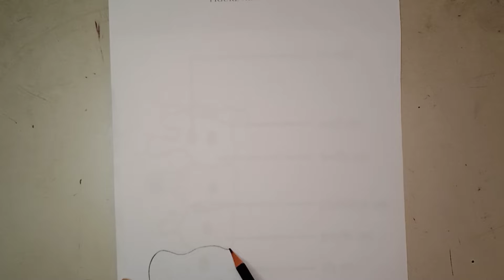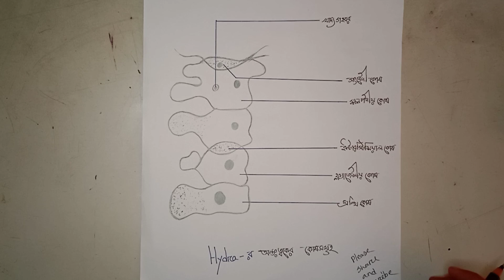জীববিজ্ঞানদ্বিতীয় পত্র(একাদশ-দ্বাদশ)শ্রেণি|হাইড্রার অন্ত ত্বকের কোষসমূহ চিত্র অংকন|Bangla tutorial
জীববিজ্ঞান দ্বিতীয় পত্র(একাদশ-দ্বাদশ)শ্রেণি|হাইড্রার অন্ত ত্বকের কোষসমূহ চিত্র অংকন|Bangla টিউটোরিয়াল

এই পাঠে যা রয়েছে-

মেসোগ্লিয়া ও এন্ডােডার্ম (Endoderm) বা গ্যাস্ট্রোডার্ম (Gastroderm)বা অন্তঃত্বক

মেসোগ্লিয়া

কাজ

এন্ডােডার্ম (Endoderm) বা গ্যাস্ট্রোডার্ম (Gastroderm)বা অন্তঃত্বক

(১) অন্তঃপেশী আবরণী বা পুষ্টি পেশী আবরণী কোষ (Nutrititive musculo-epithelial cell)

(ক) ফ্লাজেলাযুক্ত পেশী আবরণী কোষ (Flagellated-musculo-epithetial cell)

(খ) ক্ষণপদযুক্ত পেশী আবরণী কোষ (Pseudopodial musculo epithelial cells)

(২) ইন্টারস্টিশিয়াল কোষ (Interstitial cells)

(৩) গ্রন্থিকোষ (Gland cells)

(ক) মিউকাস নিঃস্রাবী গ্রন্থিকোষ

(খ) উৎসেচক নিঃস্রাবী গ্রন্থি কোষ

(৪) সংবেদী কোষ (Sensory cells)

(৫) স্নায়ুকোষ (Nerve cells)

হাইড্রার দেহপ্রাচীর বাইরের দিকে এক্টোডার্ম এবং ভিতরের দিকে এন্ডােডার্ম এই দুটো ভ্রূণীয় কোষস্তর নিয়ে গঠিত। এক্টোর্ডাম এবং এক্টোডার্মের মধ্যস্থলে মেসোগ্লিয়া (Mesoglea) নামে অকোষীয় স্তর বিদ্যমান।

সূতরাং হাইড্রার দেহ প্রাচীর -(A) এক্টোডার্ম নামক কোষীয়স্তর (B) মেসোগ্লিয়া নামক অকোষীয় স্তর এবং (C) এন্ডােডার্ম নামক কোষীয় স্তর নিয়ে গঠিত।

নিম্নে হাইড্রার দেহপ্রাচীরের মেসোগ্লিয়া ও এন্ডােডার্ম (Endoderm) বা গ্যাস্ট্রোডার্ম (Gastroderm)বা অন্তঃত্বক কোষস্তরগুলাের বর্ণনা করা হলো।

মেসোগ্লিয়া

এক্টোডামের ভিতরের দিকে অর্থাৎ এক্টোডার্ম এবং এন্ডােডার্মের মধ্যস্থলে মেসােগ্লিয়া নামে একটি অকোষীয় স্তর বিদ্যমান। এই স্তর জেলীর মত আঠালাে, স্থিতিঘাপক, অপ্রশস্ত এবং বর্ণহীন। এই স্তরে বিভিন্ন ধরনের চলমান কোষ দেখা যায়।

কাজ

(১) মেসােগ্লিয়া এক্টোডার্ম এবং এন্ডােডার্মের ভিত্তি হিসাবে অবস্থান করে।

(২) এই দুই কোষ স্তরকে পৃথক রাখে।

(৩) পেশী কোষসমূহের পেশীলেজের সংযুক্তিতল হিসাবে কাজ করে।

(৪) মিসােগ্নিয়া হাইড্রার অবলম্বন স্তর হিসাবে অবস্থান করে।

(৫) এক্টোডার্ম এবং এন্ডােভার্মের স্নায়ুকোষ স্থানান্তরিত হয়ে মেসােগ্লিয়ার গায়ে সংলগ্ন অবস্থায় থাকে।

(৬) কখনও কখনও মেসােগ্লিয়ায় চলমান ইন্টারস্টিশিয়াল কোষ দেখা যায়।

মেসোগ্লিয়া ভিতরে দিকে সিলেক্টেরণ গহ্বরকে ঘিরে হাইড্রার এন্ডােডার্ম অবস্থিত।

এই স্তরের কোষগুলাে লম্বা এন্টোডার্মের কোষ সমূহের প্রায় দ্বিগুণ। এ স্তরের কোষগুলােও বিভিন্ন কাজের জন্য রূপান্তরিত হয়ে শ্রমবন্টন ঘটায়। এন্ডোডার্মের কোষগুলো সার্বিক ভাবে পরিপাকের সাথে জড়িত। এজন্য এ কোষস্তরকে গ্যাস্ট্রোডার্ম বলে।

এই স্তরে পাঁচ ধরনের কোষ থাকে। যথাঃ

এরাই এন্ডােডার্মের প্রধান কোষ। এসব কোষ দুভাবে রূপান্তরিত হয়ে পুষ্টি সাধনে অংশ নেয়। যথাঃ

এসকল কোষের মুত্তপ্রান্তে ১-৩ টি ফ্লাজেলা থাকে। এসব ফ্লাজেলার আন্দোলনের ফলে

(i) সিলেন্টেরনে প্রবেশকৃত খাদ্য মরে যায়,

(ii) ভেঙ্গে যায় এবং

(iii) গ্রন্থিকোষ থেকে নিঃসৃত হওয়া উৎসেচক ও মিউকাস সিলেন্টেরনের মধ্যে খাদ্যের সাথে মিশ্রিত হয়।

এসব উৎসেচকের সাহায্যে সিলেটেরনে আন্তঃকোষীয় বা বহিঃকোষীয় পরিপাক পদ্ধতিতে খাদ্যের আংশিক পরিপাক ঘটে।

কাজ : (i) ফ্লাজেলার সাহায্যে সিলেন্টেরনে পানি প্রবাহের সৃষ্টি করে। (ii) আন্তঃকোষীয় পরিপাকে অংশ নেয়।

এসব কোষের মুক্ত প্রান্তে অস্থায়ী ক্ষণপদ গঠিত হয়ে সিলেন্টেরণ থেকে আংশিক পরিপাককৃত খাদ্য কোষের ভিতর প্রবেশ করে এবং খাদ্যগহ্বর গঠন করে।

এ সকল খাদ্যগহ্বরে অন্তঃকোষীয় পরিপাক পদ্ধতিতে খাদ্য পরিপাক হয়
কাজ : (i) খাদ্যবস্থা গ্রহণ ও অন্তঃকোষীর পরিপাকে অংশ নেয়। (ii) পরিপাককৃত খাদ্যের পরিশােষণে অংশ নেয়।

এন্ডােডার্মের কোষগুলাের মধ্যে মধ্যে গোলাকৃতি বা চারকোণা ধরনের ক্ষুদ্র ক্ষুদ্র কোষ গুচ্ছাকারে অবস্থান করে। এরা অপরিণত ও সঞ্চিত কোষ এবং প্রয়োজনমত অন্যান্য কোষে রূপান্তরিত হয়।

কাজঃ প্রয়ােজনমত অন্যান্য কোষে (নিডােব্লাস্ট, জনন কোষ, মুকুল গঠন) রূপান্তরিত হয়।

এন্ডোডার্মে প্রচুর গ্রস্থিকোষ থাকে। এদের সাইটোপ্লাজমে নিঃস্রাবী দানা থাকে। এরা দুধরনের যথাঃ

এসব কোষ মুখছিদ্র ও হাইপােপােষ্টোম অঞ্চলে বেশী থাকে। এরা মিউকাস নিঃসৃত করে খাদ্য গলাধঃকরণে অংশ নেয়।

এরা পরিপাকে অংশগ্রহণকারী উৎসেচকসমূহ নিঃসৃত করে বহিঃকোষীয় পরিপাকে অংশ নেয়।

এন্ডােডার্মে প্রচুর সংবেদী কোষ থাকে। এরা সরু ও লম্বাকৃতির। এদের মুক্ত প্রান্তে সংবেদী রােম থাকে। এসব রােম সিলেটেরণে প্রবেশকৃত খাদ্য ও অন্যান্য বস্তু কর্তৃক সৃষ্ট উদ্দীপনা গ্রহণ করে স্নায়ুজালকে পাঠায়।

এন্ডােডার্মে স্নায়ুকোষ স্থানান্তরিত হয়ে মেসােগ্লিয়ার ভিতরের গায়ে সংলগ্ন হয়। এসব কোষ বহুভুজাকৃতি এবং শাখা-প্রশাখা সৃষ্টির মাধ্যমে সায়ু-জালক গঠন করে। স্নায়ু-জালকের সাথে সংবেদী কোষের ভিতরের প্রান্ত যুক্ত থাকে।

কাজঃ এক্টোডার্ম ও এন্ডােডার্মের সংবেদী কোষসমূহ কর্তৃক গৃহীত উদ্দীপনা অনুযায়ী স্নায়ুকোষগুলাে উপযুক্ত প্রতিবেদন সৃষ্টি করে। এন্ডােডার্ম সার্বিকভাবে সিলেন্টেরনকে ধারণ করে ও পুষ্টির সাথে জড়িত।